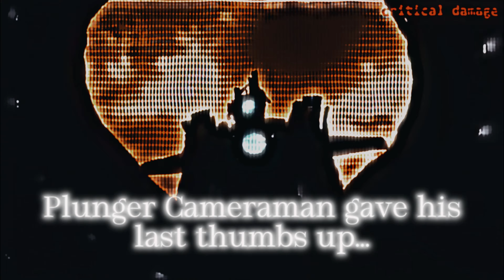Sad Edit.. Brave Duo End